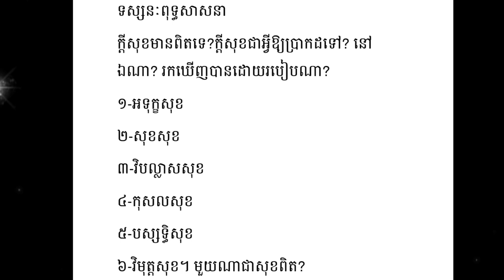អទុក្ខសុខ ជាអ្វី?​ | Rim Chanra Dharma Teach 2023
-ក្រុមពុទ្ធិកសិក្សា
 -ប្រធានបទៈ អទុក្ខសុខ ជាអ្វី?

-បង្រៀនដោយ
-លោកម្ចាស់គ្រូ ចន្ទប្បិយោ រីម ចាន់រ៉ា
ធម្មសិក្សាប្រចាំថ្ងៃ៖ ក្នុងក្រុមតេឡេក្រាម.

-Topic:​ Do not suffer.
-Taught by Venerable Rim Chanra